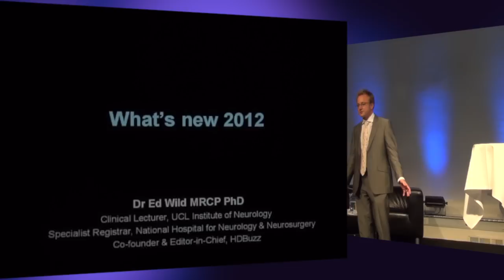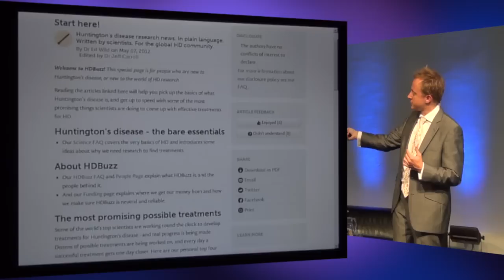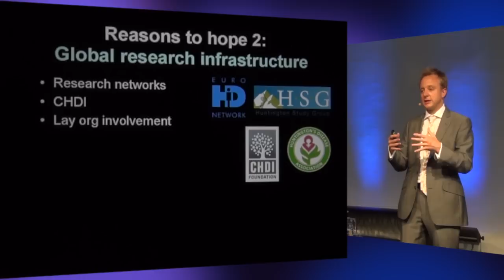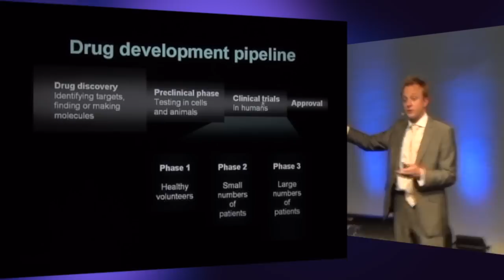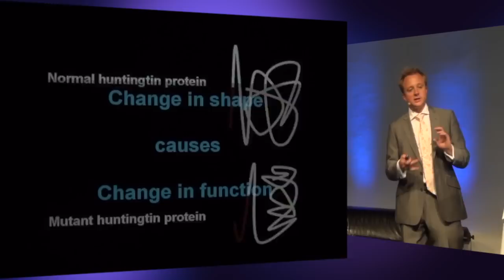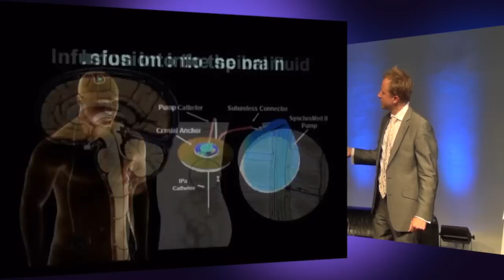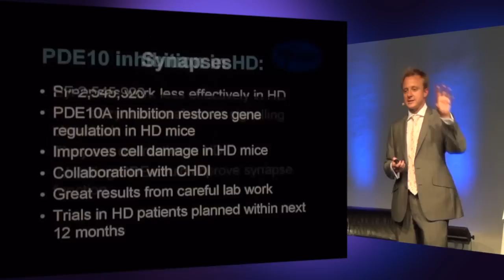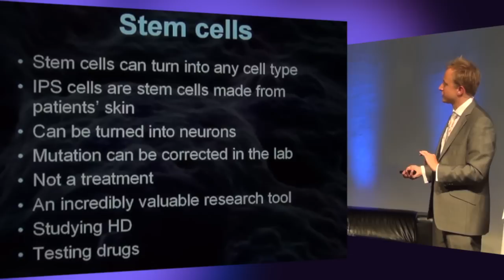Huntington's Disease Research: What's New 2012 - Dr Ed Wild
In a lecture to the European Huntington's Association in Stockholm, September 2012, Dr Ed Wild (a Huntington's disease researcher at UCL Institute of Neurology, London and co-founder of HDBuzz.net) presents a round-up of the most promising and exciting research into Huntington's disease (HD). Includes discussion of the basics of how HD damages cells, why researchers are optimistic that effective treatments will be developed and details of many possible approaches. Topics covered include gene silencing (huntingtin lowering), post-translational modification (sirtuin-1 inhibition), phosphodiesterase inhibitors (PDE), stem cells and more.